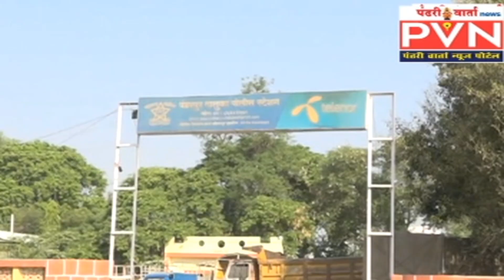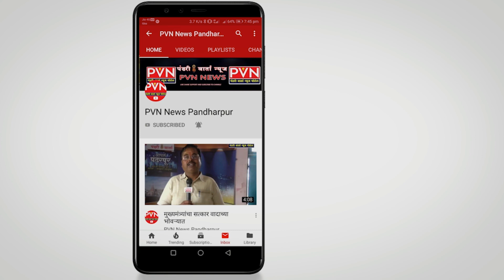शिरढोण ग्रामस्थांचा उपोषणाचा इशारा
घरात तीन फूट पाणी शिरले पाहिजे याची अजब अट ?
घरात पाणी शिरेपर्यंत आम्ही स्थलांतरित व्हायचे नाही का ? - विश्रांती भुसनर
पंढरपूर शहरातील सखल भागातही मोठी नाराजी
स्थलांतरित होणे हि शासनाच्या दृष्टीने चूक ?